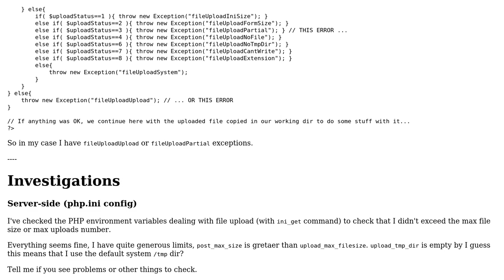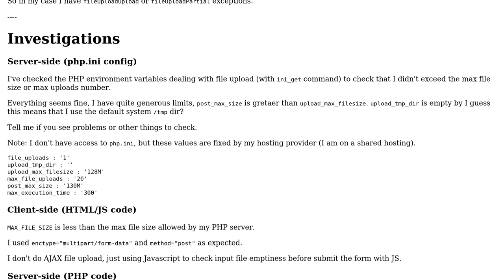PHP file upload error (UPLOAD_ERR_PARTIAL) / $_FILES is null or has empty"tmp_name"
With thanks & praise to God, and with thanks to the many people who have made this project possible! You are responsible for your own actions.